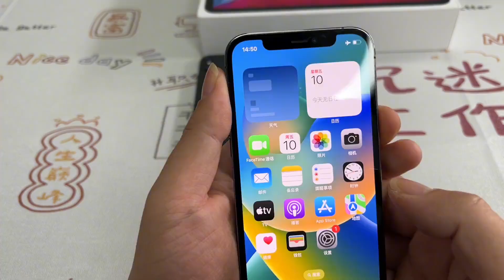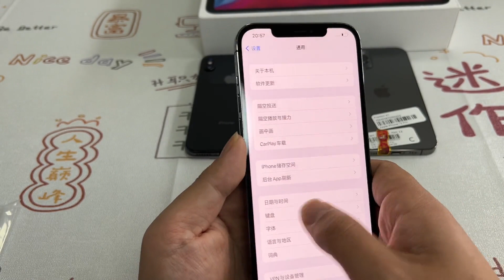深圳华强北到底能不能捡到漏？答：可以，而且一次就有10台